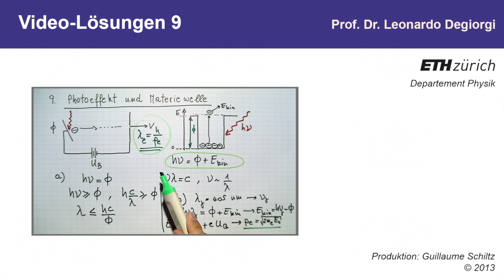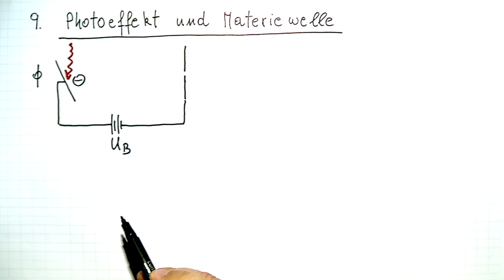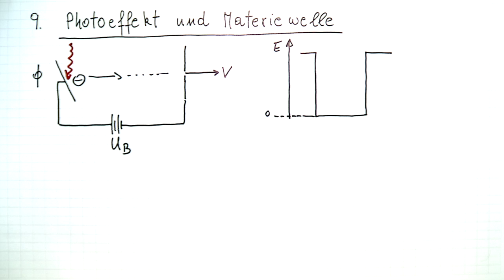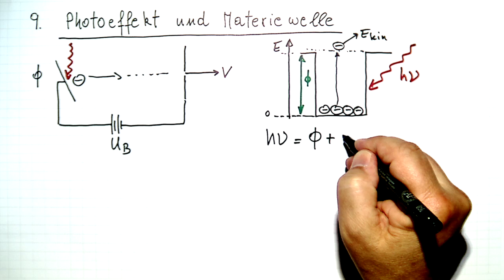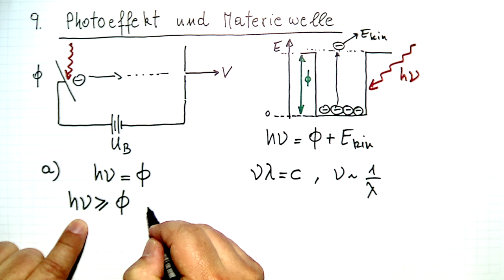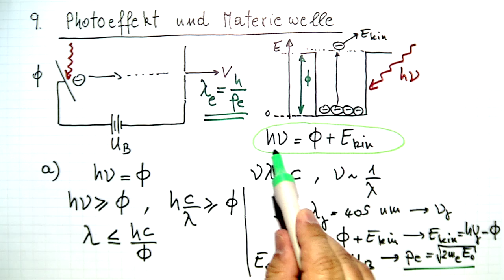Videolösung Nr.9, (Photoeffekt und Materiewelle)